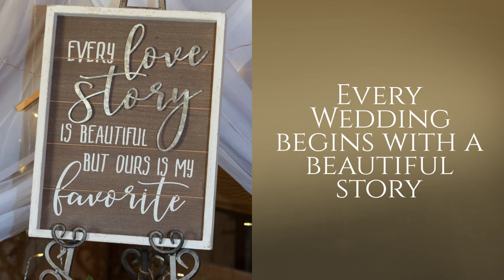Kevin and Renee